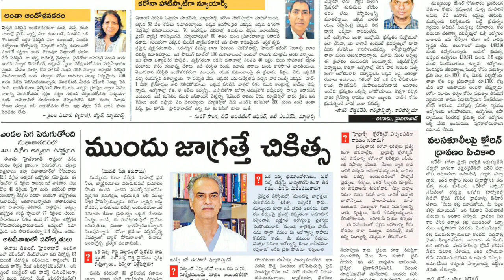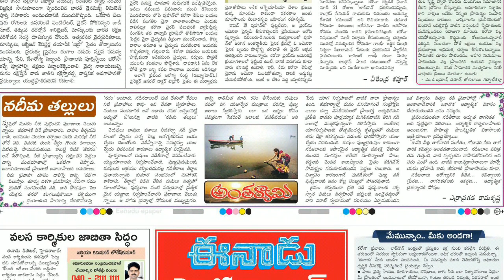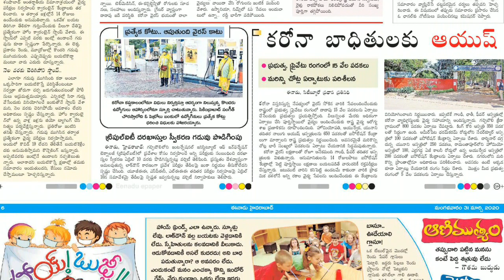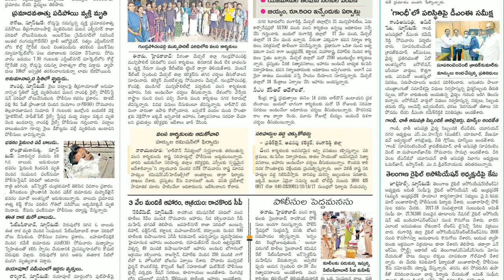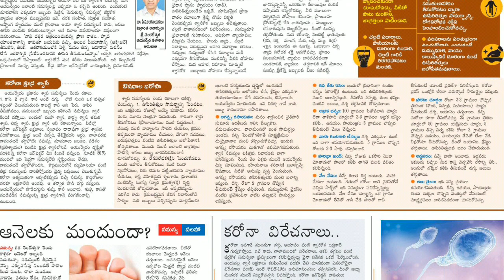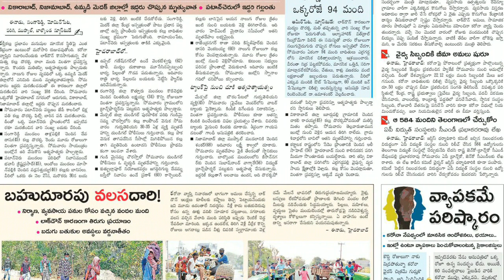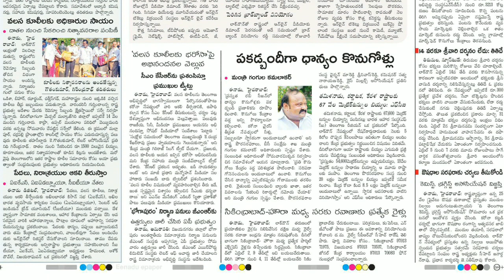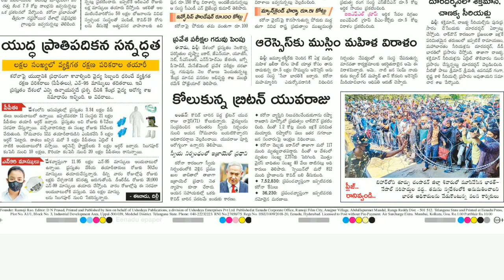Telugu Newspaper Today Eenadu 31-03-2020 Telangana